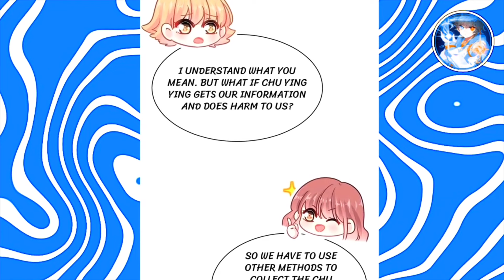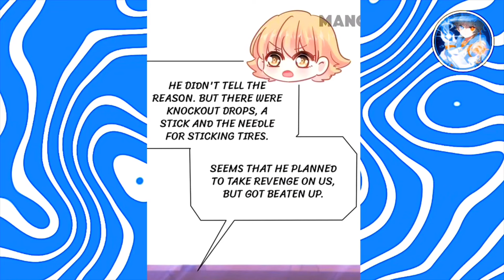love me gently,handsome ceo| episode 241-250| manhwa explained in hindi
( YouTube Se bhi Pehle episode Dekhne ke liye join Kare )